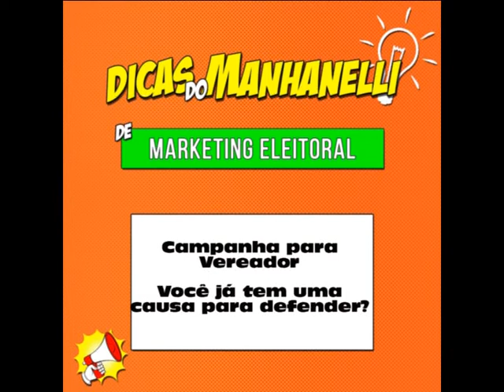VOCÊ JÁ TEM UMA CAUSA ELEITORAL? - MARKETING POLÍTICO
CONHEÇA TODOS OS CURSOS PRESENCIAIS E ON LINE DA MANHANELLI ASSOCIADOS CLIQUE